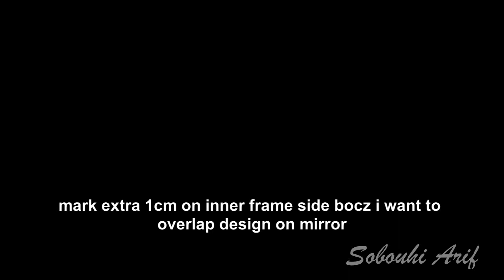Metal Embossing -Mirror frame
Introduction to metal Embossing Tutorial
This metal embossing video offers a technique for stamping and embossing art metal, then in next video farming and adding some color for a antique and colored finished piece.
Sobouhi Arif is a Fine Artist based in Karachi-Pakistan who works in drawing, painting and crafting.